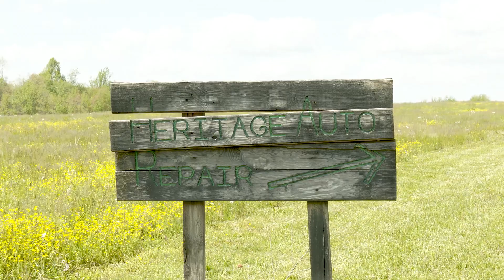Gottfried Sianapar's parent tribute